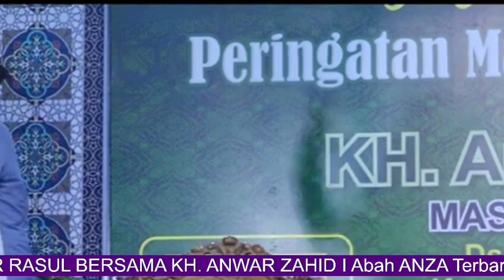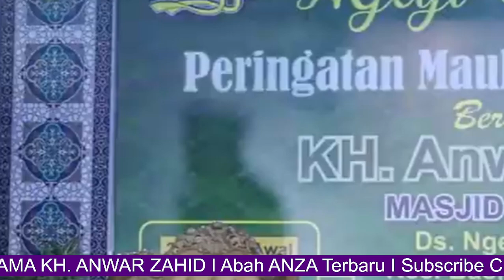NGAJI BARENG KH. ANWAR ZAHID I Abah Anza TERBARU I PERINGATAN MAULIDUR RASUL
NGAJI BARENG KH. ANWAR ZAHID I Abah Anza TERBARU